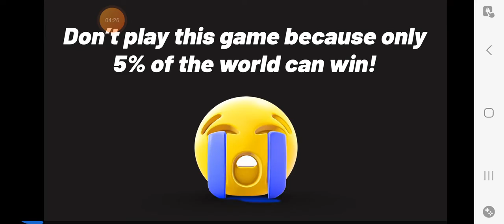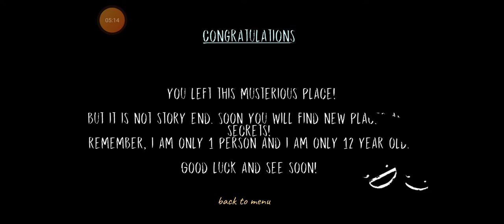Wired glitches in Dread teacher !!